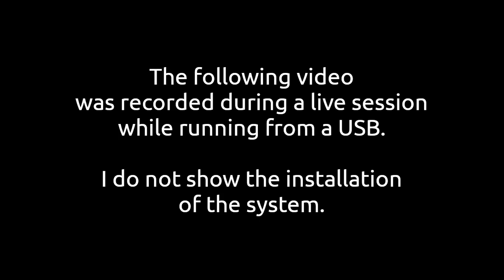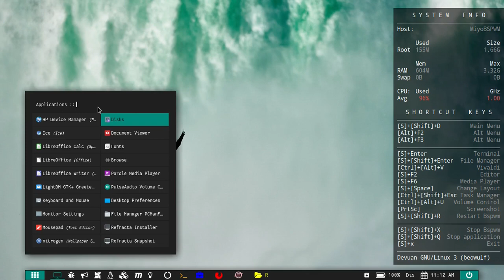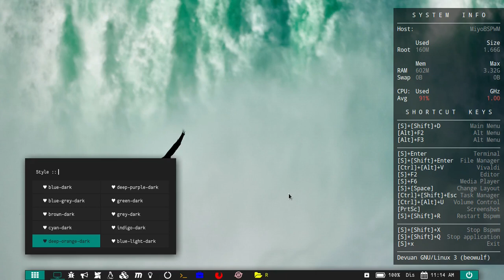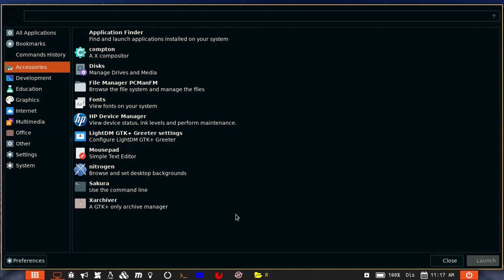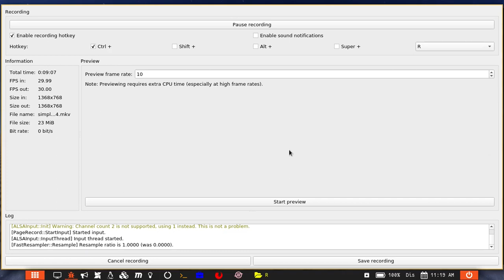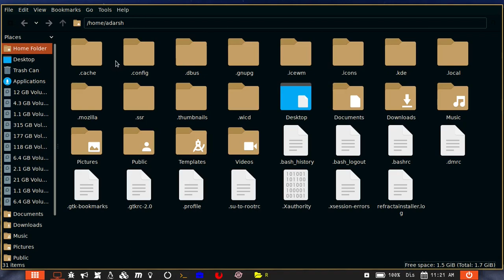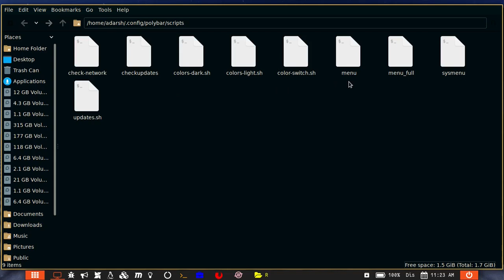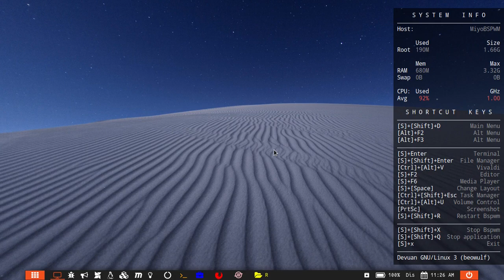A Quick Look at MiyoLinux BSPWM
My good friend Adarsh has produced...MiyoLinux BSPWM.
BSPWM is a tiling window manager operating system based on Devuan Beowulf.

Adarsh was instrumental in several of the last few official releases of MiyoLinux, and it was my pleasure and honor to have him on board!
Now, he has produced his own version with BSPWM. He has done a fantastic job and produced a beautiful system!
At present, it is a 64 bit BIOS version. If you would like to try it out, it can be downloaded from OSDN...
Thanks Adarsh!